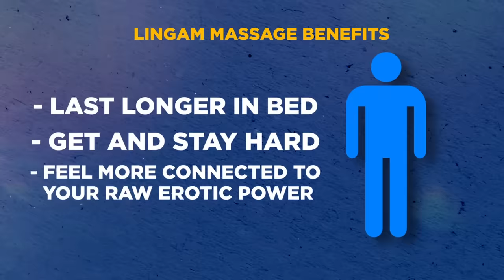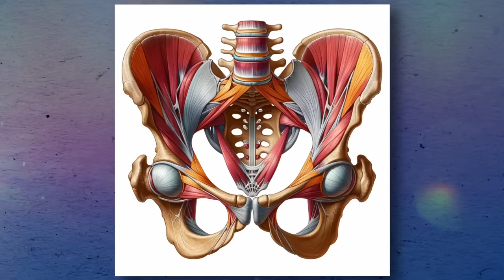Ancient Art of Lingam Massage (Tune up your 🍆)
🍆Lingam Massage FREE Guide 🍆

‼️YONI MASSAGE MASTERCLASS (Demo on LIVE MODELS by ME 😉) 🌸💦

00:00 Start
00:50 What is a Lingam Massage?
04:00 Step 1: Begin by setting an intention
04:53 Step 2: The Setup
05:40 Step 3: The Massage
08:45 Massage Tip 1: Using the clock method
10:14 Massage Tip 2: Pressure and touch techniques
11:43 Massage Tip 3: The connection
12:40 Massage Tip 4: Breathe
13:06 Step 4: Completing the massage